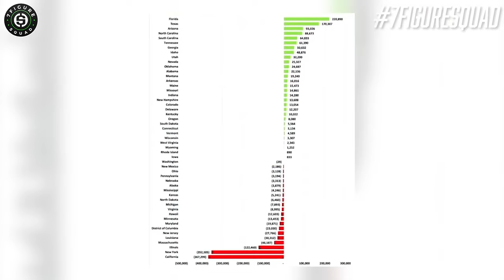"Why Ignoring Politics Isn't an Option Today" -Patrick Bet-David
In this clip from 7 Figure Squad, Patrick Bet-David discusses why ignoring politics isn't an option.